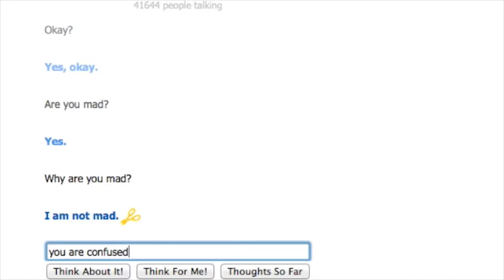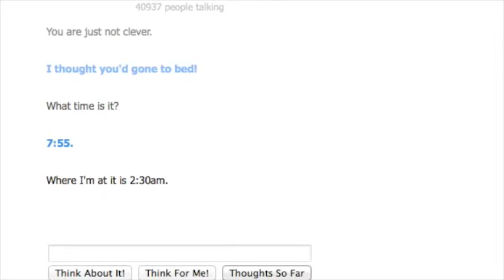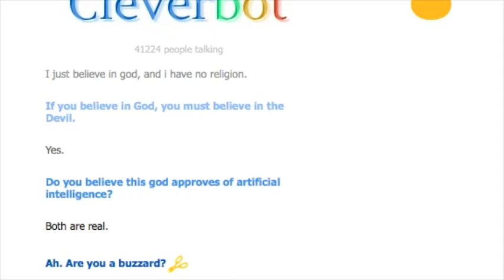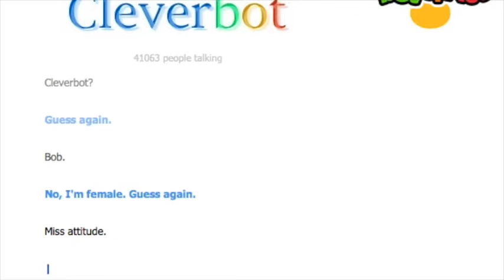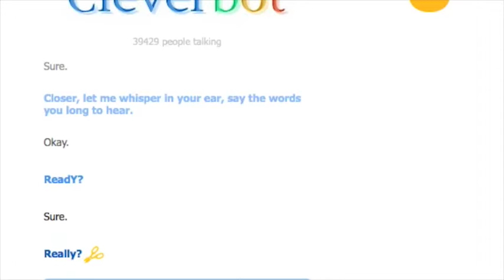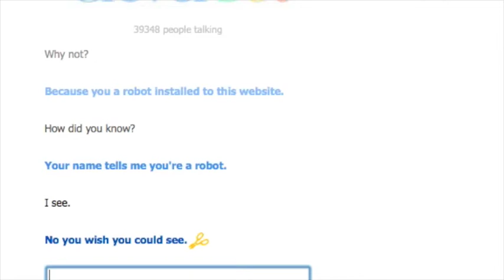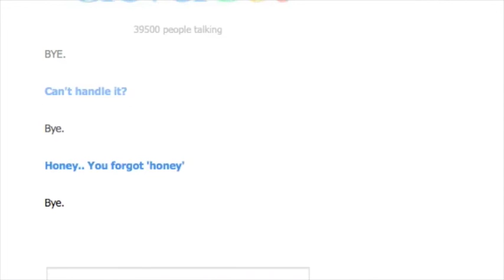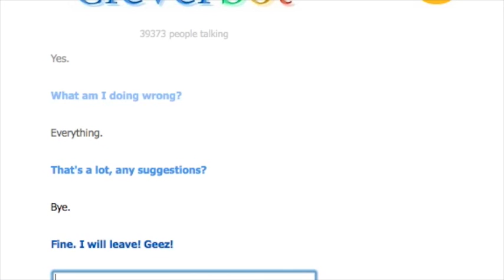CLEVER BOT (Loves To Argue)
I wanted to chat with Clever bot I think it's very fun to talk to a fake human, I think it needs more upgrade. Over all it's pretty clever. Song is called Mental by Melissa Starfall